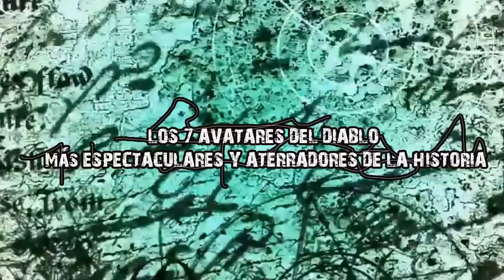TOP: Las 7 versiones del diablo más aterradoras